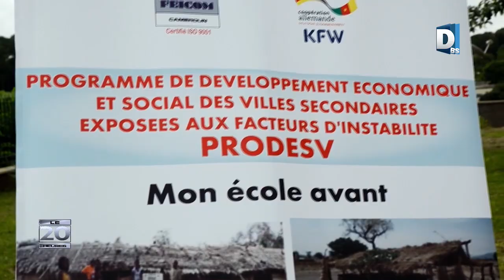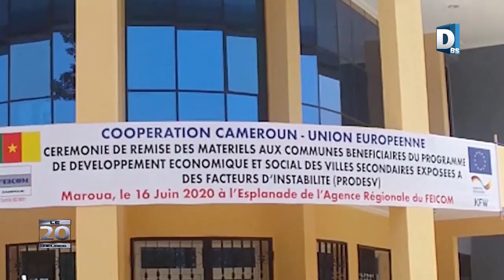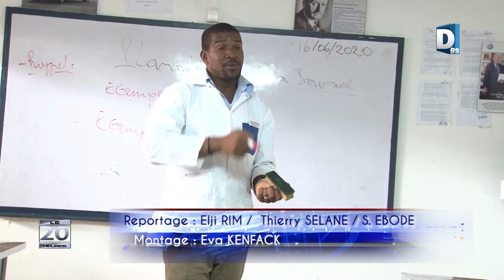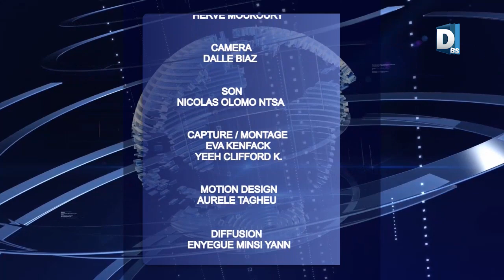DBS LE 20H DU 180620